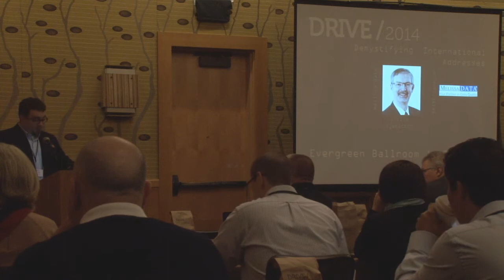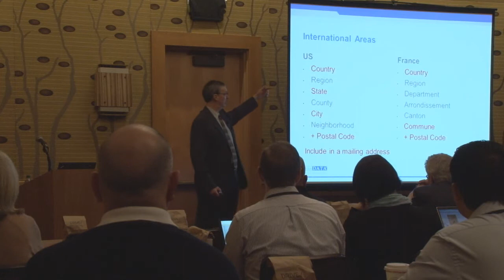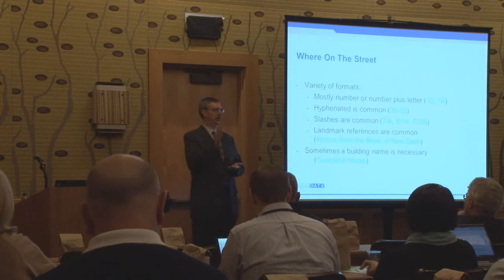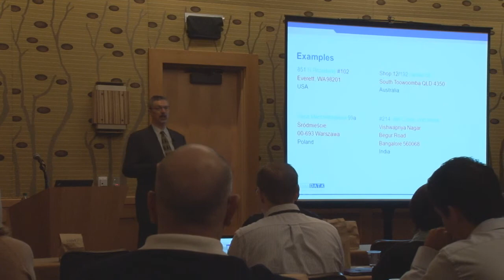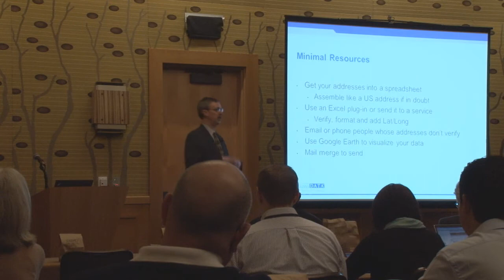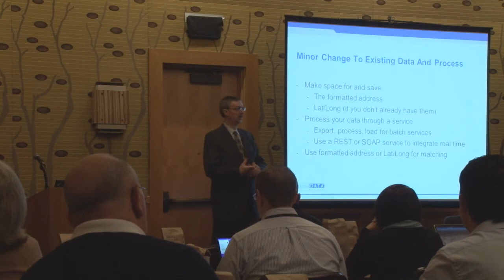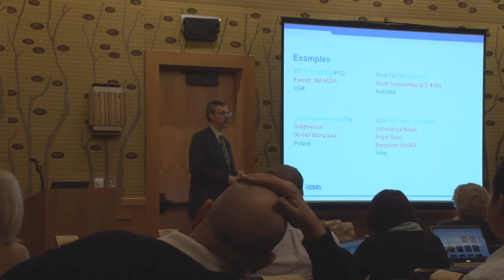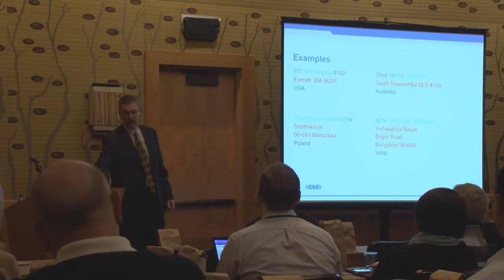Demystifying International Addresses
International addresses can seem scary and confusing when you are only used to working with US addresses, but they don't have to be!  We will build on what you already know about working with US addresses to get you comfortable working with international addresses.  By the end of this presentation you will understand how working with international addresses compares with handling US addresses and, more importantly, how to make use of them even when they are in unfamiliar languages and scripts.  Together we will open up this important gateway to international fund raising, recruiting and alumni development!

Philip Ljubicich has spent the last 14 months designing and building software to parse, validate, and geocode international addresses for Melissa Data, a data quality tools company based in Orange County California. Philip started his technology career in 1987 working on operating systems for Microsoft. In 1999 he served as co-founder and CTO for a successful Internet startup which was acquired by Metro One Telecommunications in 2001. Philip worked at Metro One as VP of Content Development and later as the president for Metro One's M1 Data Division. Philip joined Melissa Data in 2009 and currently serves as the Directory of Research and Development for their Seattle office. His credits include a number of technology patents related to telecom and data processing. He holds a BA in Mathematics from Reed College and a MA in Organization Psychology from Antioch University Seattle.